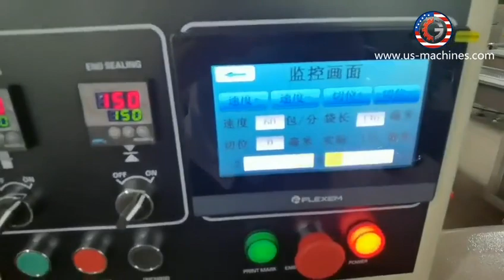Automatic pure aluminum film flow type covid19 testing card bag horizontal filling sealing machine t